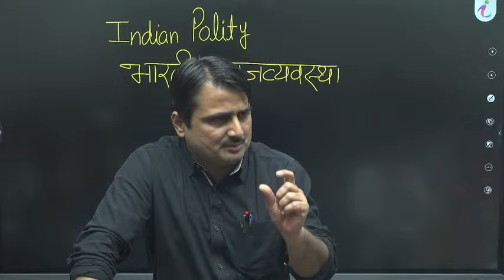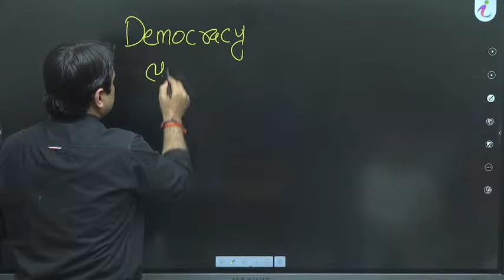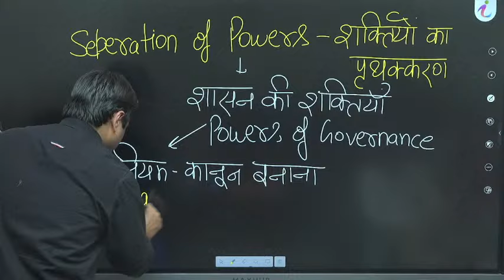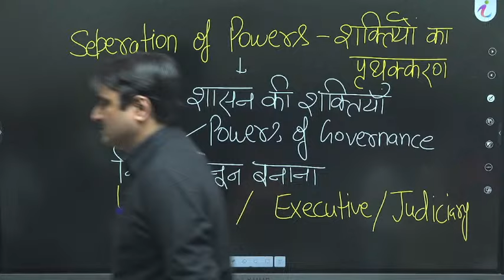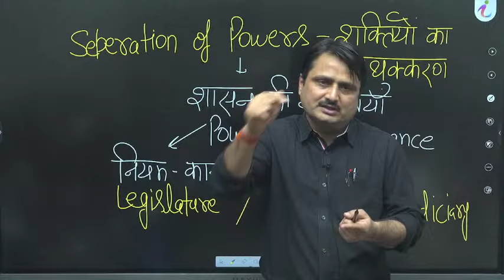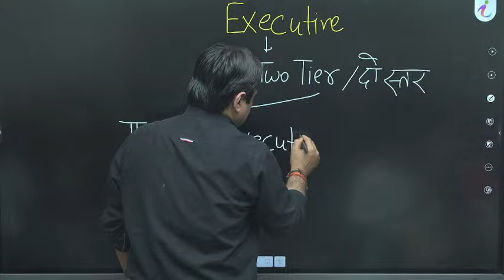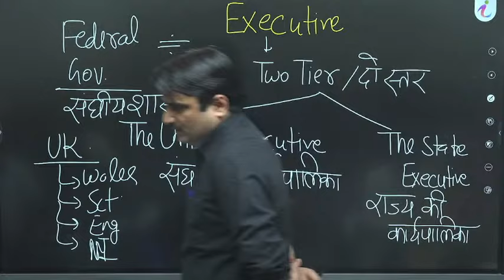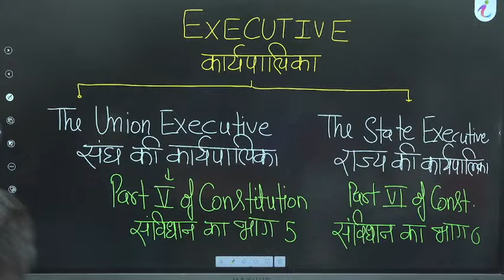SSC General Studies Foundation Batch Indian Polity Introduction Class by Rajesh Shukla Sir